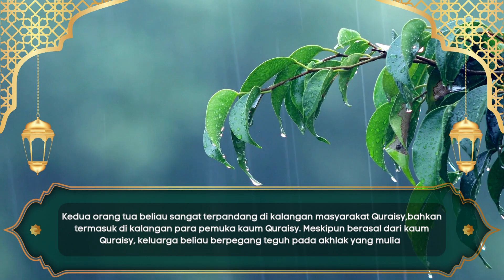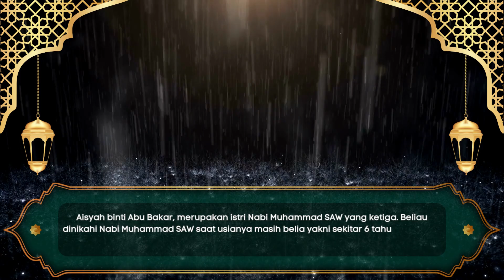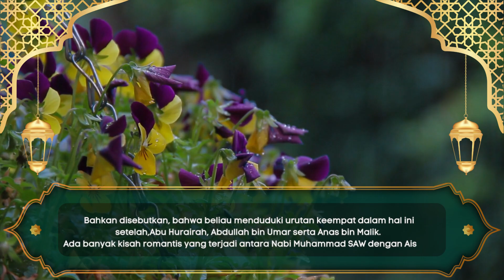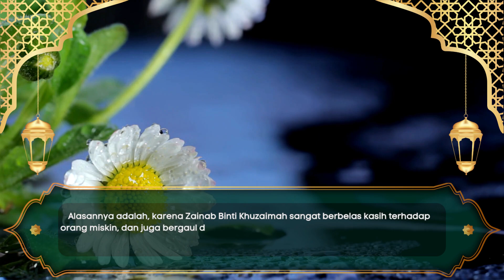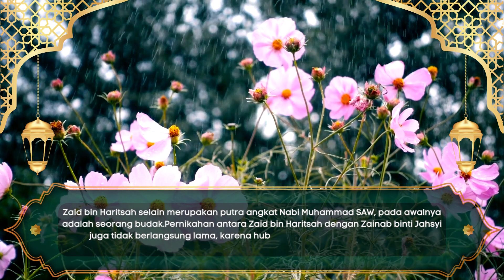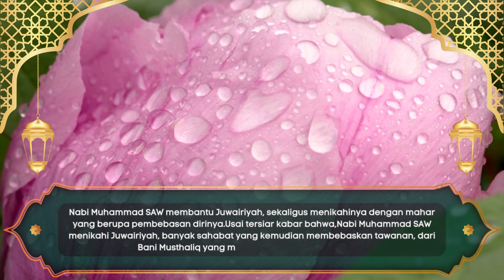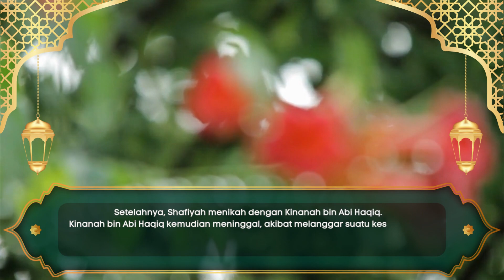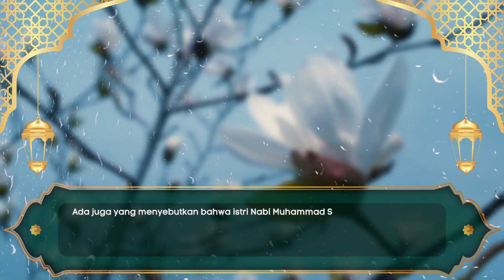FAKTA ISLAM | MENGENAL 11 ISTRI NABI MUHAMMAS SAW | FAKTA SEJARAH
Mengenal 11 istri nabi Muhammad SAW

1. Khadijah Binti Khuwailid.
2. Saudah Binti Zam’ah.
3. Aisyah Binti Abu Bakar.
4. Hafshah Binti Umar bin Khattab.
5. Zainab Binti Khuzaimah.
6. Ummu Salamah.
7. Zainab Binti Jahsyi.
8. Juwairiyah Binti Al Harits.
9. Ummu Habibah.
10. Shafiyah Binti Huyay.
11. Maimunah binti Al-Harits